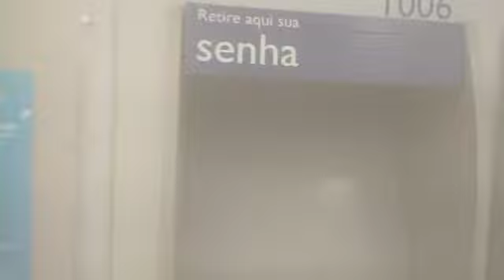Criciúma - Agência da Caixa